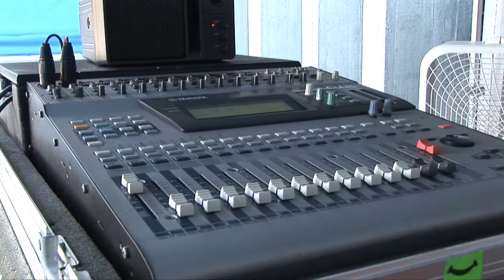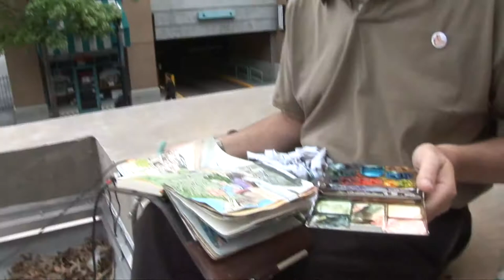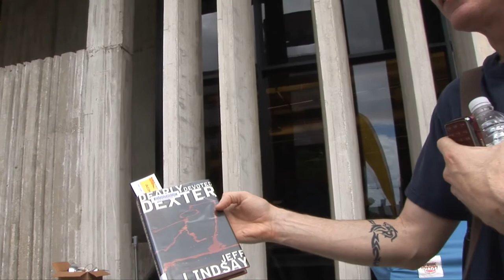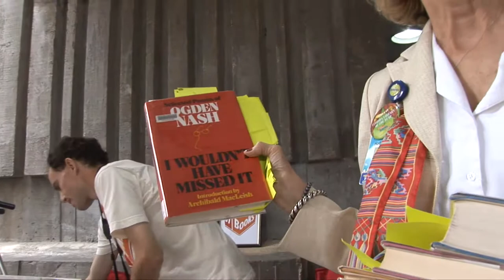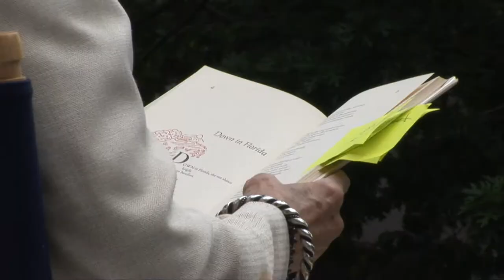67 Books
Why were all those people reading books on the roof of the Orlando Public Library during National Library Week? Find out in this behind-the-scenes look at 67 Books.